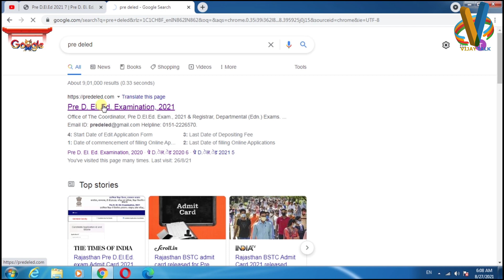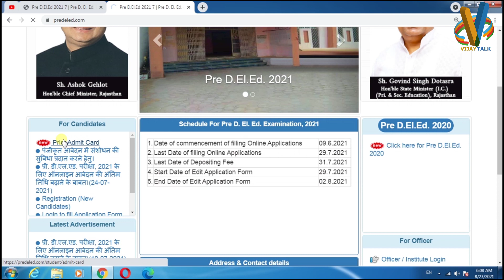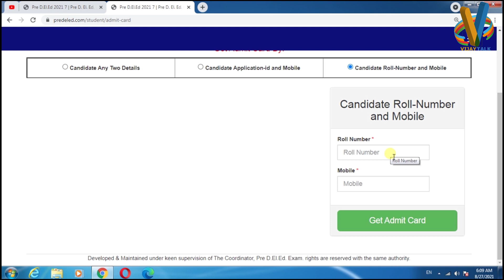pre deled admit card 2021 | pre BSTC admit card 2021 | Pre d.el.ed exam admit card download |PreBSTC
Download Pre D.El.Ed. Admit Card 2021
bstc admit card 2021 kaise download kare
bstc admit card, bstc exam today news
bstc exam 2021 call letter
Rajasthan BSTC Pre DELED Admit Card 2021